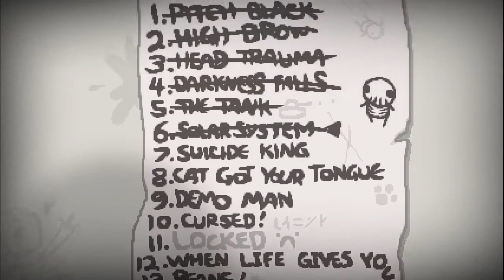The Binding of Isaac: Rebirth #30 [Ingame Challenge: The Tank]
Relaxo speed...